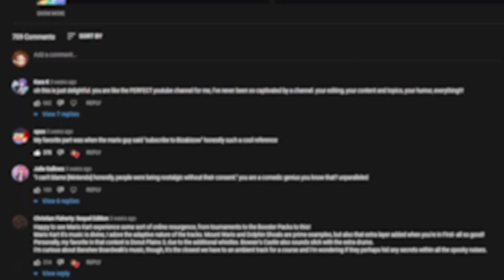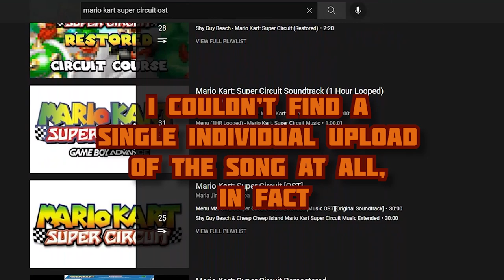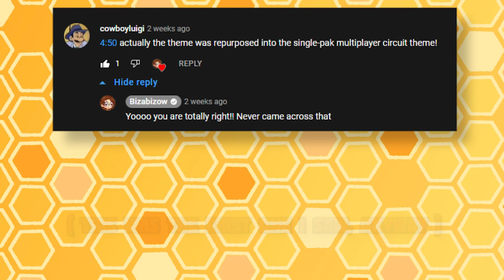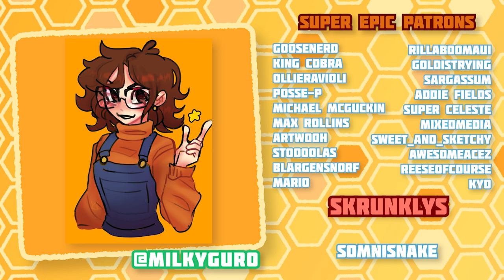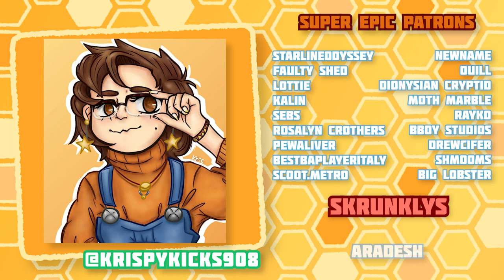Musical Secrets & Trivia: Mario Kart - #2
Doin’ some more Mario Kart music facts! Um- Deja Vu much? *crosses arms, raises eyebrow*

I’m Ty! (She/her)

Super Mario Bros. 3 - Boss Battle
Super Smash Bros. for Wii U - Circuit - Mario Kart 7
Wii Sports - Golf - Course Select
Mario Kart 8 Deluxe - Tour Tokyo Blur
Wario Land Shake It - Foulwater Falls (1-3)
Mario Kart 7 - Wario Shipyard
Wario Land: Super Mario Land 3 - Course No.1
Mario Party 3 - Chilly Waters
Wario’s Woods - Birdo

Timestamps:
0:00 Intro / Corrections
3:25 Double Dash / Bowser’s Castle
6:39 DS Airship Fortress
7:32 Mario Kart 7 / Deluxe Battle Courses
10:17 More Mario Kart 7 Motifs
14:03 Wario Shipyard
15:26 Outro